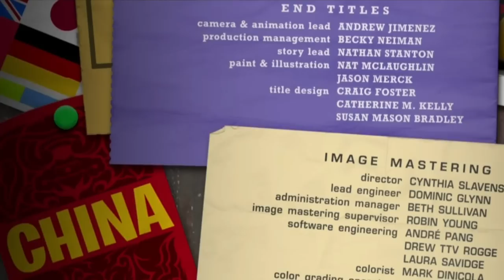Did you know that in Sterling's office...